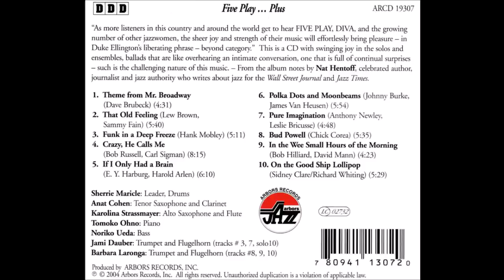Sherrie Maricle, "Five Play" - That Old Feeling (2005 Arbors Records) - feat. Anat Cohen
Sherrie Maricle - leader, drums
Anat Cohen - clarinet, tenor sax
Karolina Strassmayer - alto sax, flute
Jami Dauber - trumpet, flugelhorn
Barbara Laronga - trumpet, flugelhorn
Tomoko Ohno - piano
Noriko Ueda - bass

Recorded at Red Rock Studios, PA 2004
Album - Five Play...Plus